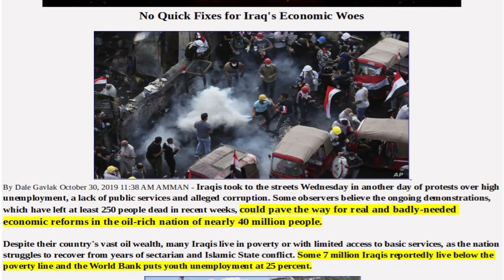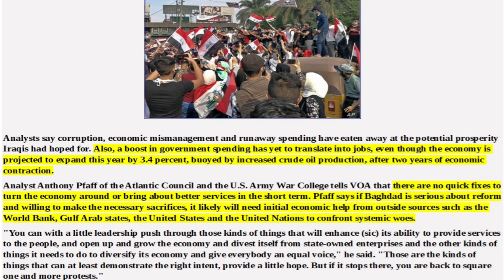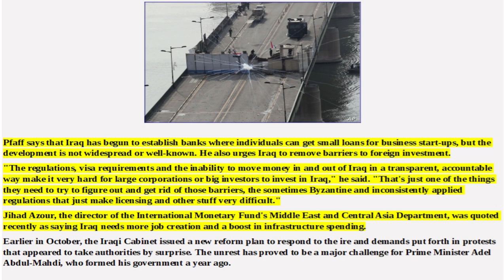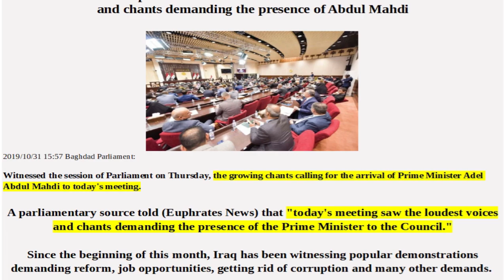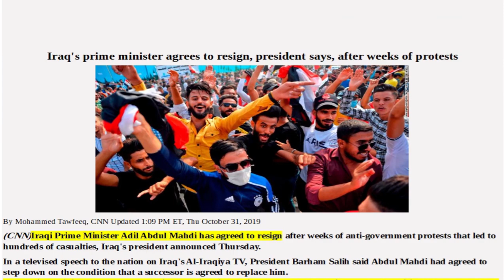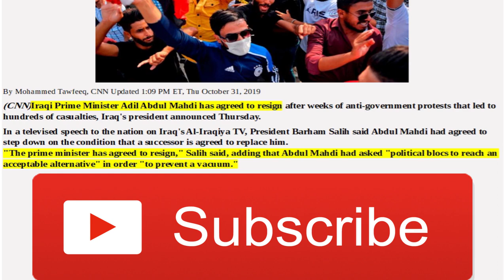IRAQI DINAR NEWS:Articles Of Interest, The Iraqi Dinar RV/RI And Pertinent Current Events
One
basic
truth can
awakened
to the
truth.